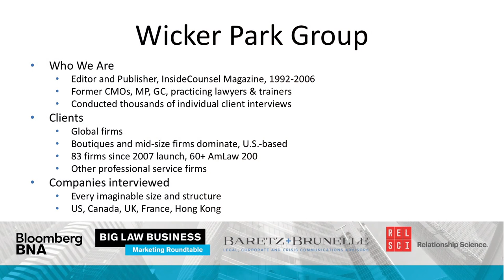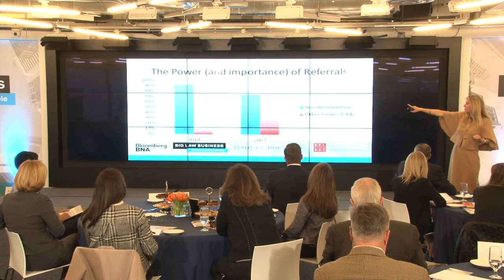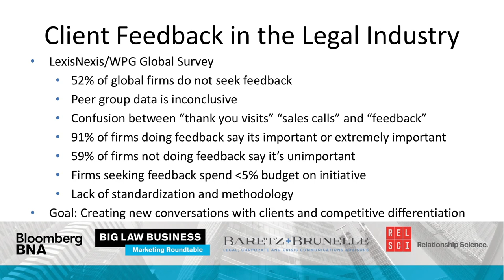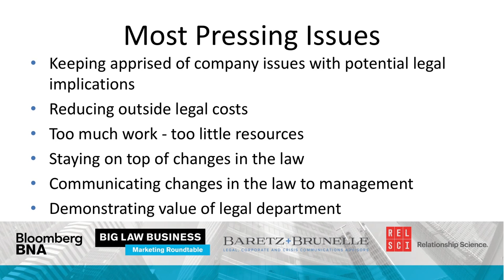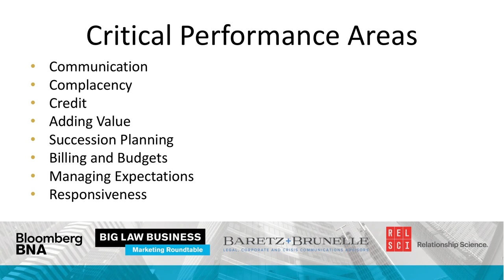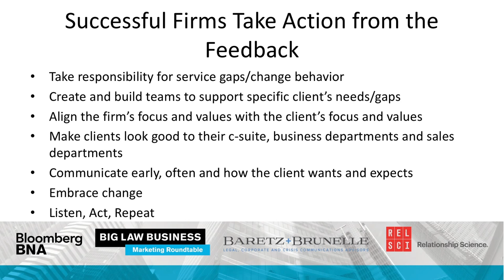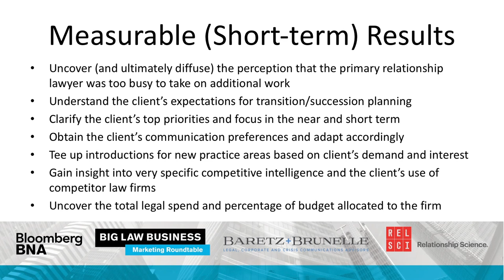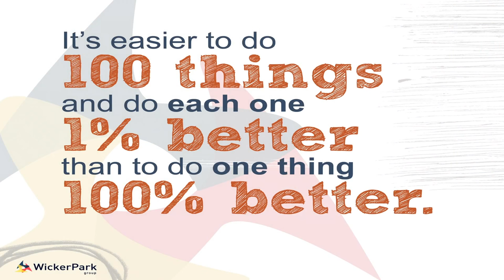Understanding the Legal Marketplace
Big Law is operating in a highly competitive environment and it in-house counsel appear to be setting the rules for engagement – everything from more progressive RFP processes, to moving work in-house; from expectations of aggressive pricing, to demands on firms to bring new value. Law firm leaders need a new and sophisticated understanding of what clients expect from them. This session will focus on key findings of feedback gathered from hundreds of law firm clients including in-house counsel, business owners and company executives. Clients want law firms to be responsive, address problems before they occur and provide value that make client’s jobs easier. Get the information on what clients value most in order to keep and maximize their business.